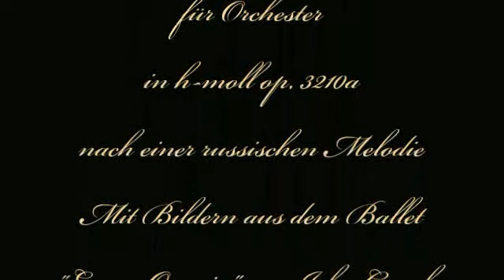Herbert Weidner A Russian Waltz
Mit Szenen aus dem Ballet "Eugene Onegin" von John Cranko. Andante (Waltz) für Orchester in h-moll.